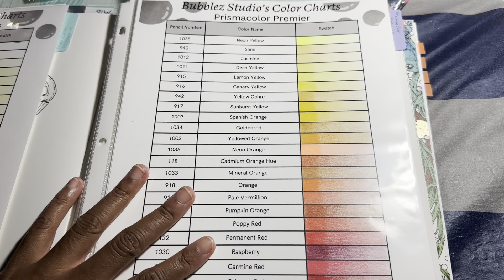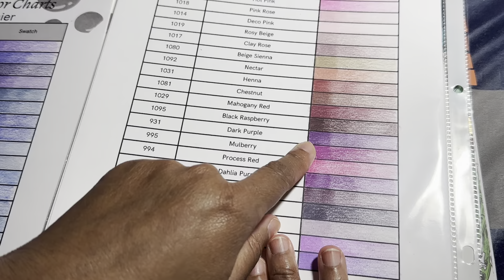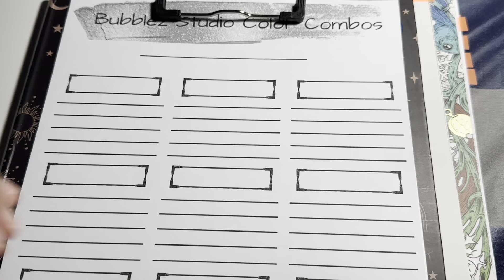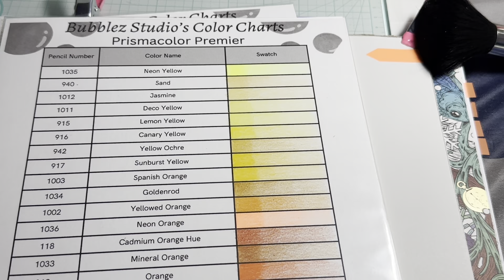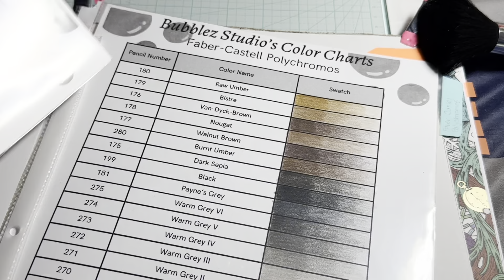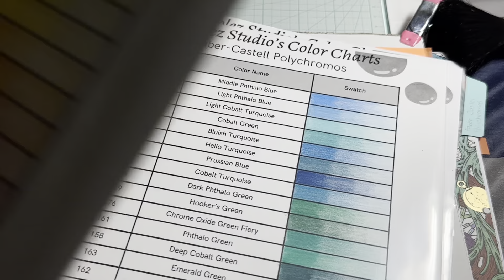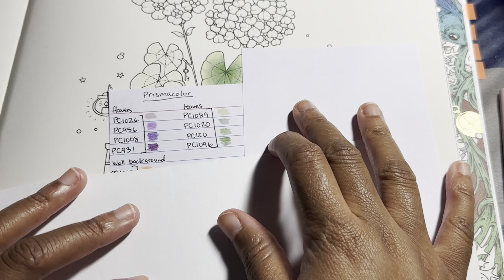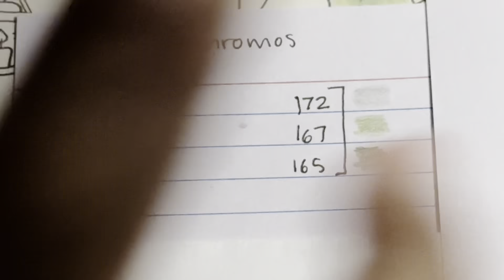Rooms of Wonder Color Along Pt 1 | Bathroom Page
Bubblez_Studio

Amazon Wishlist

Amazon JP wishlist